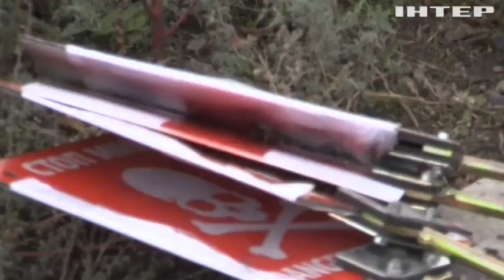У Святогірську на Донеччині люди гинуть від російської вибухівки: як працюють українські сапери